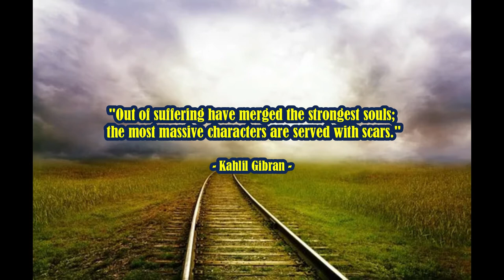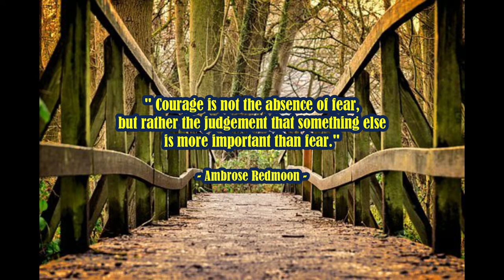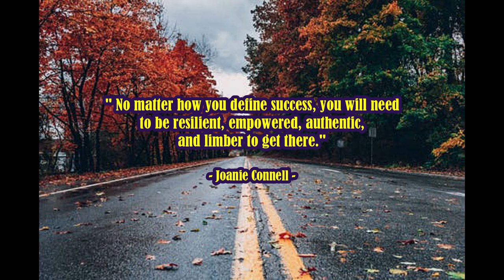Inspirational Quotes/ Resiliency: You Life Your Voice [The Certain View Stand]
Are you strong enough to face life challenges?
Being resilient it helps us to maintain balance in our lives during difficult or stressful periods.
This video inspires you with beautiful and inspiring quotes that will encourage you to stand to face life challenges.
Resilient people are aware of situations, their own emotional reactions, and the behavior of those around them.
Remaining aware, resilient people can maintain control of a situation and think of new ways to tackle problems.

The Certain View Stand.